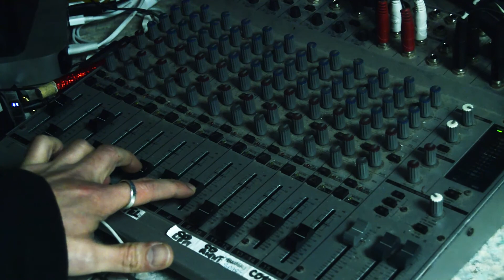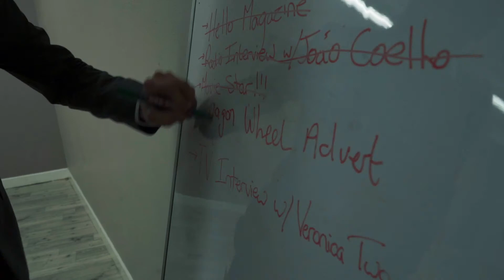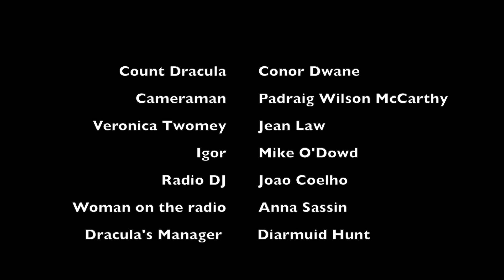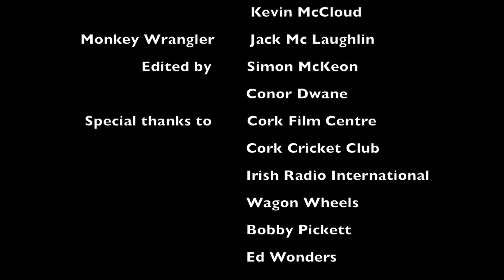The Fangs Of Fame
After the events of "Christmas At Dracula's", two years ago, Count Dracula has been thrown into stardom as the "saviour of the world", however, during a live TV interview, he takes the time to contemplate his new found fame.